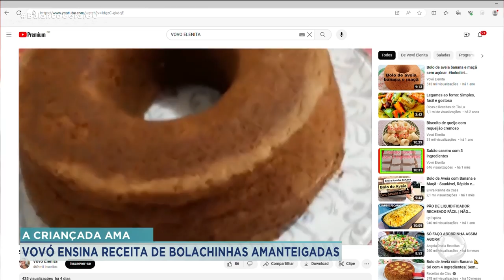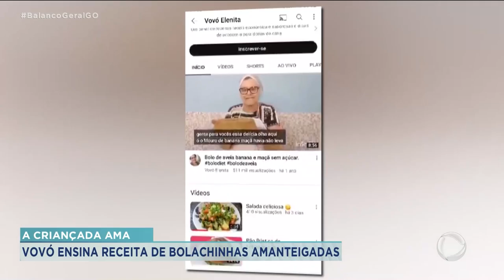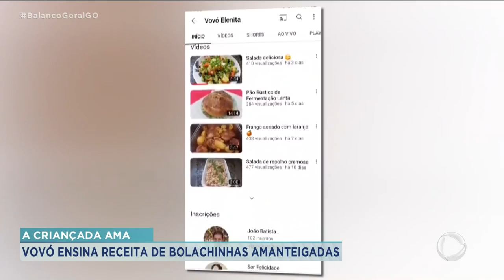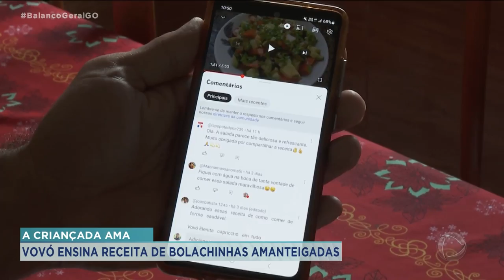A CRIANÇADA AMA: VOVÓ ENSINA RECEITA DE BOLACHINHAS AMANTEIGADAS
HOJE É DIA DO NOSSO QUADRO PRATO FEITO E QUEM VAI ENSINAR UMA RECEITA PRA GENTE É A VOVÓ ELENITA, QUE FAZ SUCESSO COM VÍDEOS DE RECEITAS NA INTERNET. ELA VAI MOSTRAR COMO QUE FAZ UMA BOLACHINHA AMANTEIGADA QUE AGRADA CRIANÇAS E ADULTOS.